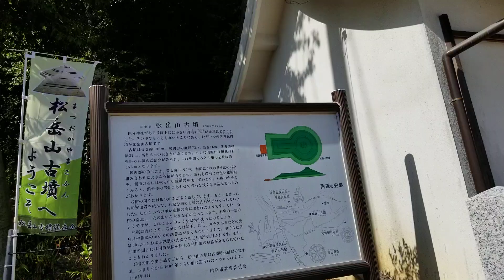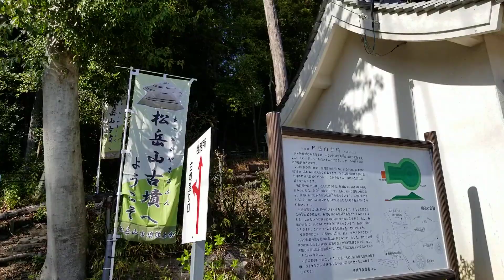16 2022年3月27日 松岳山(まつおかやま)古墳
16 2022年3月27日 松岳山(まつおかやま)古墳